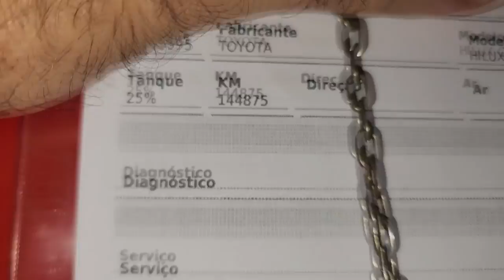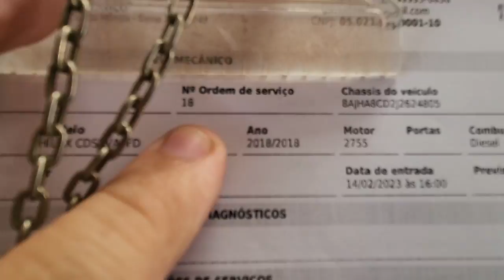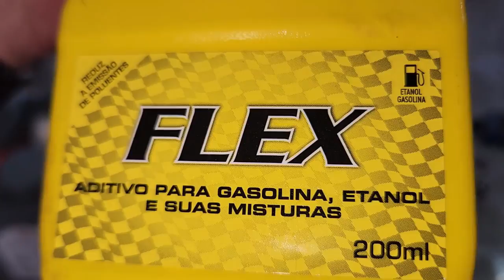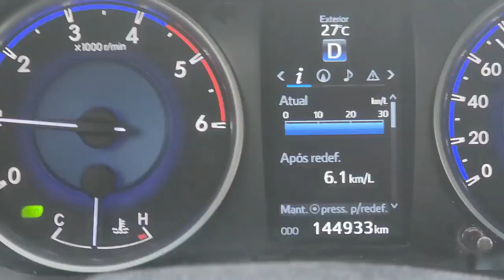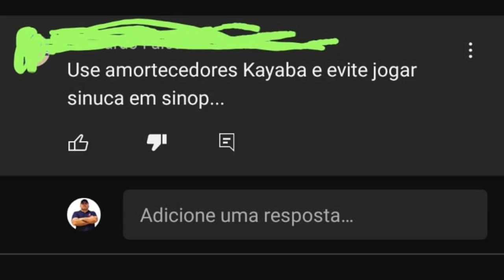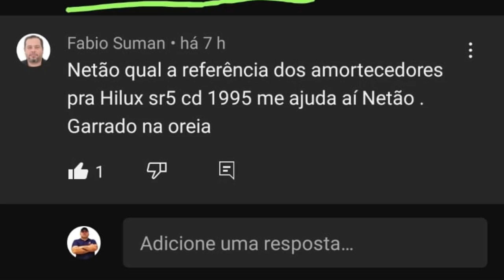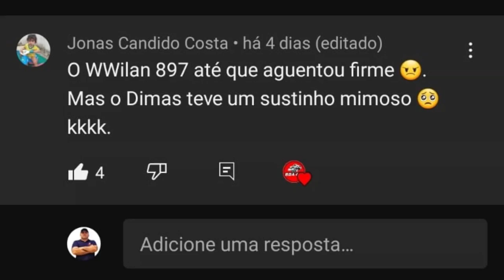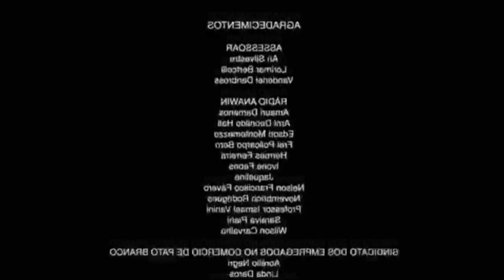EP. 956// Toyota HILUX 2.8 2018 REVISÃO PÓS COMPRA COMPLETA! Pergunte ao MECÂNICO NETÃO e Xô Luís!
Você sabe quais são as diferenças entre uma Hilux 2018/18 para uma 2018/19? Entenda neste vídeo!
E ainda a Revisão Brutal com descarbonização, limpeza de tanque, troca fluido da transmissão e mais!!
Como é Sabadão, Pergunte ao Mecânico Nettão e ao encarregado Xô Luís!

Qual km quilômetros trocar óleo câmbio automático Mitsubishi Triton 3.2 ?
Qual óleo de câmbio automático da Mitsubishi Triton 3.2 ?
Qual óleo do motor da Mitsubishi Triton 3.2 ?
Como trocar filtro de cabine nova Mitsubishi Triton 3.2 ?

"embreagem s10"
"melhor mecânica"
"mecânica chevrolet"
"melhor marca óleo s10 5w30"
"como balancear"
"review s10"
"sw4 s10"
"militec funciona"
"serviços toyota"
"oficina toyota"
"o que é hilux garbosa"
"mecânica toyota"
"manutenção toyota"
"restauração hilux"
"hilux antiga"
"diesel 4x4"
"como montar motor diesel"
"diesel 4x4"
"embreagem s10"
"melhor mecânica"